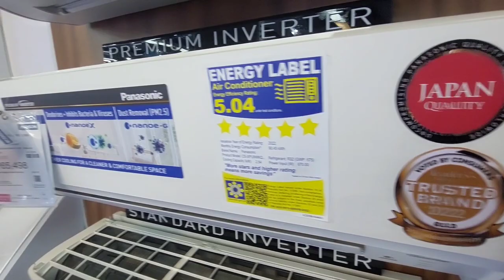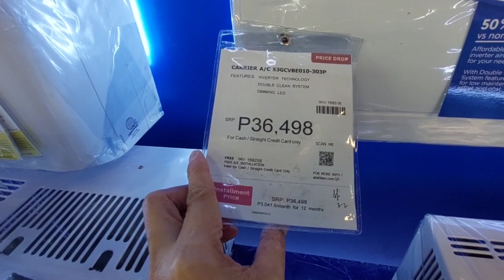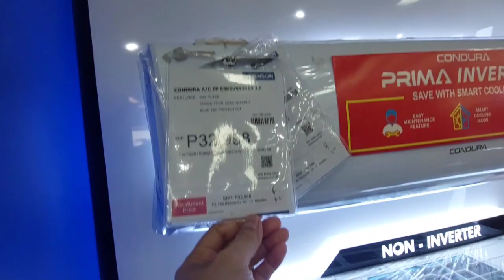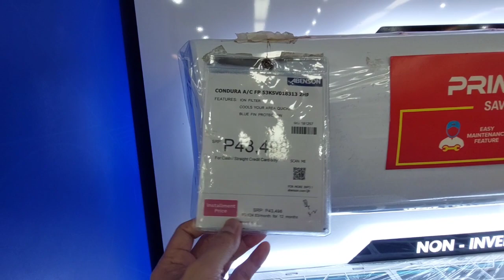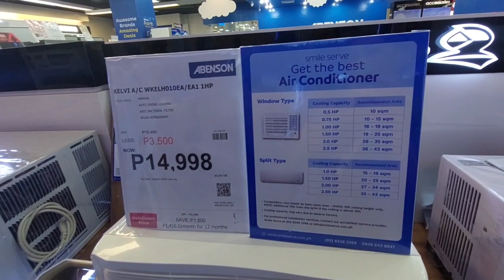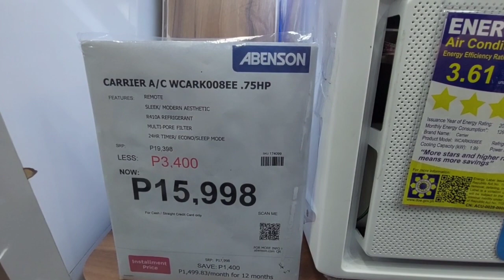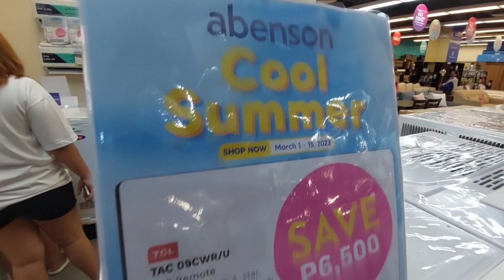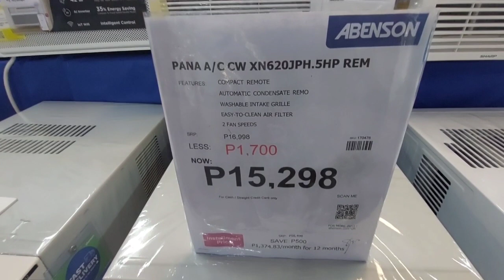MURANG BILIHAN NG AIRCON | INVERTER, NON-INVERTER & WINDOW TYPE! Pweding Hulugan